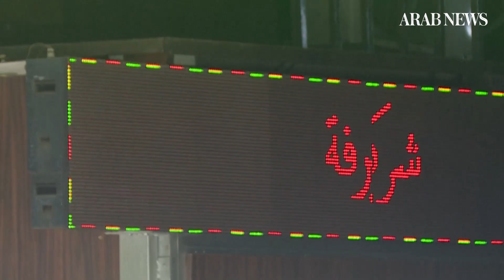Money exchange shops in Lebanon reopen, ending one-month strike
Money exchange shops reopen in the Hamra district of Lebanon's capital Beirut, ending a strike that lasted for a month. Lebanon is in the midst of its worst economic crunch in decades as banks have gradually stopped all dollar withdrawals in recent months, and the local currency has plummeted from 1,507 to more than 4,000 pounds to the dollar on the black market.